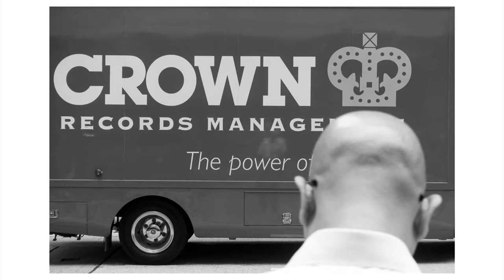Curso gratuito de fotografía Callejera. Módulo 01. ☛ Ejemplos de gente que nos da la espalda ☚